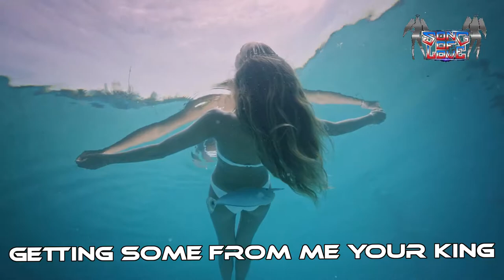Song of love metal official - Boner from hell OFFICIAL VIDEO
French heavy metal  unsigned band official video

French heavy metal  unsigned band official video  Excellent song the drummer messed up the song as in the demo version you can hear online the song was much more powerful But the idea is down the video is excellent When the new singer will sing this song it will sound amazing .

Song of love metal official - Boner from hell OFFICIAL VIDEO  Fabien the bass player and swongwriter did all the vocals back then  Listen to other of our songs American men, sex music, sliding love Like suscribe and support us